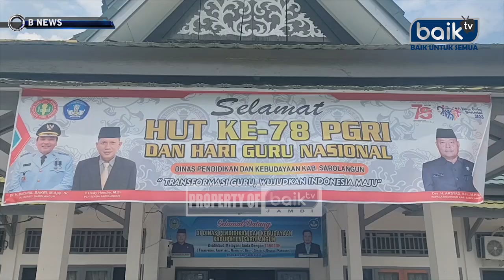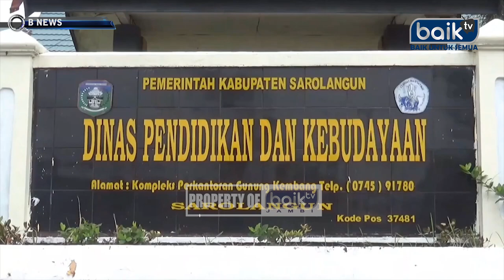ANIMO PENDAFTAR PPPK FORMASI GURU DI SAROLANGUN TINGGI